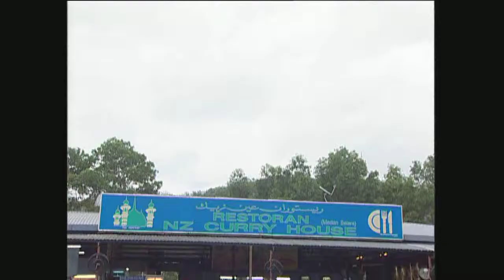Kaloori Pookal Ep 12